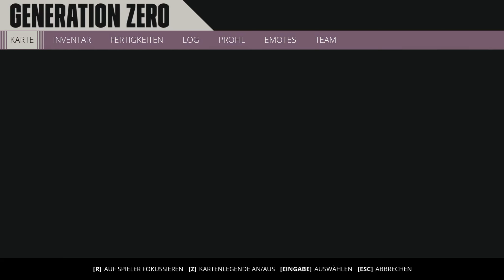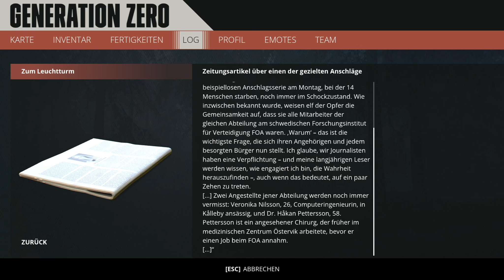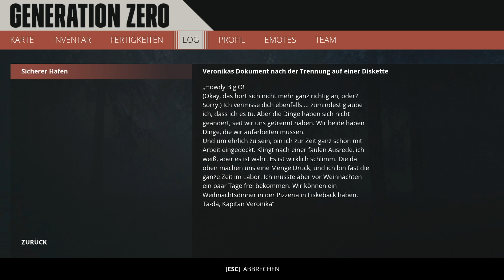Generation Zero / welche Missionen als nächstes... E039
Genre: Abenteuer, Survival, Open World
Entwickler: Avalanche Publishing
Publisher: Avalanche Publishing
Veröffentlichung: 26.März 2019

Mal so Nebenbei bemerkt:

Aufnahmeprogramm: OBS Studio
Bearbeitungsprogramm: CyberLink PowerDirector 17
Konvertierungsprogramm: XMedia Recode
Aufnahmeformat: Videoclip (.avi) 2560x1440 - Konvertiert zu: YouTube 2560x1440 2K (mp4)